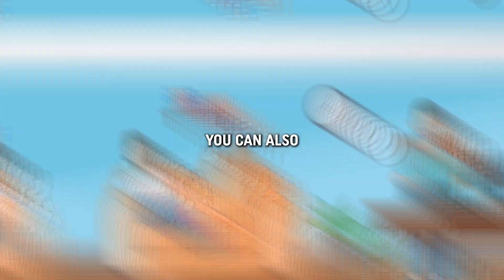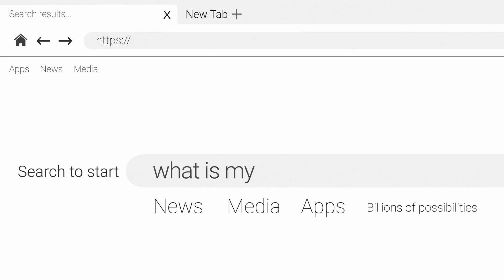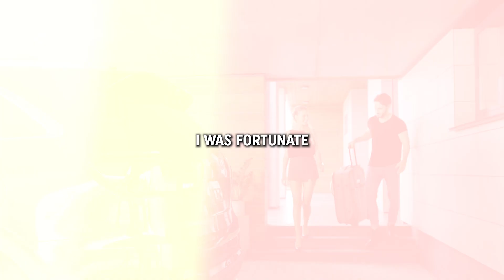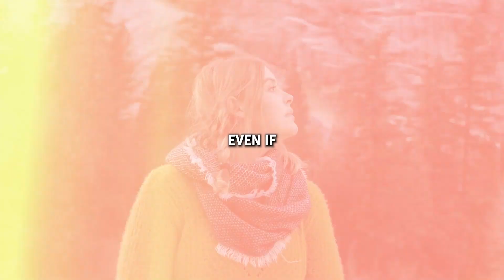How to Work Remotely from Mexico: A Step-by-Step Guide for Beginners | Modern Backpacker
Welcome to the ultimate beginner's guide on "How to Work Remotely from Mexico." Whether you're planning to work from the bustling streets of Mexico City or the serene beaches of the Yucatan, this video will walk you through every step. Discover the legalities of working remotely for a US or Canadian company while living in Mexico, understand the remote work tax laws, and find the best cities to set up your new home office.

We'll also cover the essentials like internet speeds, cost of living, and where to find vibrant co-working spaces and communities. This guide is packed with all the information you need to make your transition to a remote work lifestyle in Mexico as smooth as possible.

✅ Timestamps:

0:00 - Introduction
0:30 - Popularity of Remote Work
1:00 - Reasons for Secretive Remote Work
1:30 - Personal Experience in Mexico
2:00 - Advantages of Working Remotely
2:30 - Comfortable Working Environment
3:00 - Flexibility in Location
3:30 - How to Work Remotely Secretly
4:00 - Avoiding Social Media Exposure
4:30 - Covering Tracks
5:00 - Time Zone Considerations
5:30 - Maintaining Communication
6:00 - Importance of Consistent Work Performance
6:30 - Risk of Working Secretly Overseas
7:00 - Conclusion

The video has information on How to Work Remotely from Mexico: A Step-by-Step Guide for Beginners, But it also tries to cover the following topics:

Cost Of Living In Mexico For Remote Workers
Finding Co-Working Spaces In Mexico
Remote Work Community In Mexico

Video Title: How to Work Remotely from Mexico: A Step-by-Step Guide for Beginners | Modern Backpacker

✅  About Modern Backpacker:

Welcome to Modern Backpacker!

Join me as I share my life as an American working remotely in Mexico and embracing a new lifestyle. The best part? The cost of pursuing your passions is significantly lower here compared to the United States.